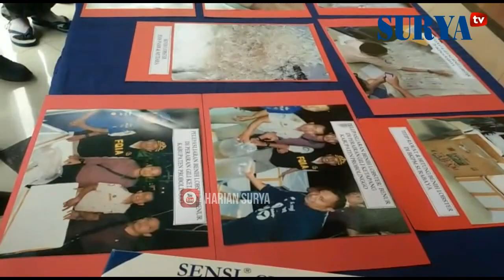GAGAL! Penyelundupan Hewan Kecil Senilai Total Rp 10 Miliar dari Jatim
REPORTASE ANAS MIFTAKHUDIN

Penangkapan pelaku penyelundupan benur ke luar negeri lewat Jakarta yang dilakukan penyidik Subdit IV Ditreskrimsus Polda Jatim cukup menegangkan. Pasalnya, petugas yang dipimpin langsung Kasubdit IV Tipiter, AKBP Rofik harus kejar-kejaran bak film action di jalan raya.
Peristiwa menegangkan itu berlangsung mulai dari Banyuwangi hingga Kecamatan Balung, Jember. Mobil yang dikendarai pelaku jenis Toyota Avanza putih itu dipacu hingga mencapai kecepatan 150 km/jam. Padahal kondisi jalan raya saat itu cukup ramai. Tak pelak, petugas yang membuntuti dari belakang mengimbangi kecepatannya agar tidak tertinggal.
"Mobil bisa kami tangkap saat berhenti di Kecamatan Balung Jember untuk memindah muatan benur ke mobil lain," tutur Kapolda Jatim Irjen Pol Machfud Arifin, Kamis (27/7).
Mobil yang dipakai untuk memindah isi benur yang jumlahnya mencapai 30.000 baby benur jenis mutiara itu sama yakni Toyota Avanza putih. Seketika itu, dua unit mobil diamankan dan benur yang dikemas sterofoam dan kardus diturunkan. "Pengirimannya secara estafet untuk mengelabuhi polisi. Sepandai-pandai mereka, kami akan mengikuti sesuai perkembangan oleh pelaku kejahatan," ujar orang nomor satu di kepolisian Jatim.
Dari penangkapan ini, petugas akhirnya mengembangkan dan berhasil menangkap pelaku dari Jember menuju Jakarta di Jalan Taya Rembang, Jateng. Modusnya sama yakni memindahkan isi muatan ke mobil lain. Mobilnya juga sama yakni jenis Toyota Avanza warna putih.
Dari penangkapan di dua tempat, penyidik mengamankan 11 tersangka yang terlibat dalam pengiriman benur ke luar negeri. Di TKP Jember mengamankan 8 tersangka yakni AS, IR, NJ, JM, MD, MY, MR, dan MS. Sementara di TKP Rembang, Jateng mengamankan tiga tersangka yakni AF, HL, dan IS.
"Mereka masih diperiksa di Mapolda Jatim. Yang jelas kami masih mencari bandar benur di Jakarta. Karena orang-orang ini hanya bawahan, sementara yang menikmati adalah bandar itu," tandas kapolda.
Pengiriman benur ke luar negeri itu sama halnya dengan peredaran narkoba. Pasalnya, keuntungan yang diperoleh sangat tinggi. Setiap benih benur jenis super hanya sekitar Rp 10.000 sampai Rp 20.000. Tetapi setelah di tangan pengepul besar atau bandar kemudian dikirim ke luar negeri harganya mencapai Rp 200.000 sampai Rp 260.000.
"Setiap berhasil mengirim, sang bandar bisa mengantongi keuntungan mencapai Rp 10 miliar," tegas Irjen Machfud.
Jenderal dengan dua bintang di pundak yang pernah menjabat Wakasat Reskrim Polrestabes Surabaya itu, mata rantai yang dipakai pelaku adalah terputus. Mereka menggunakan orang lain untuk bekerja kemudian dipandu lewat ponsel untuk mengirim benur.
Hal itu terbukti saat Irjen Machfud bicara langsung dengan sopir yang ditangkap di Jalan Raya Rembang, Jateng. Lelaki itu mengaku hanya ditelepon oleh seseorang untuk mengangkut benur. Ia mengaku dibayar Rp 3,5 juta untuk mengangkut benur menuju Jakarta.
"Siapa orang yang menelepon Anda." tanya kapolda.
Tersangka HL yang semula ditutup kerpus langsung disuruh membuka kerpusnya. HL mengaku tidak tahu orang yang meneleponnya. "Saya nggak kenal orang yang menelepon. Uangnya dititipkan sama sopir, tapi uangnya belum sampai pada saya," aku HL.
Polda Jatim sudah beberapa kali menangkap pengiriman benur ilegal, tapi masih banyak masyarakat yang tidak jera. Apakah ini kurangnya sosialisasi dari kepolisian atau Dinas Perikanan dan Kelautan?" tanya Surya. "Mereka tidak akan jera karena hasilnya sangat menggiurkan. Benur ini sama dengan narkoba. Kalaupun ada yang ditembak mati tidak akan jera. Sekarang saja baru saja polisi menangkap 1 ton sabu, tapi masih bisa menangkapn 300 kg. Dulu kan pernah kami menangkap 100.000 benur, tapi masih saja ada yang mau," terangnya.
Kapolda mengaku prihatin dengan kejadian ini, karena mereka yang ditangkap hanya sebagai korban dari permainan para bandar. "Fokus kami adalah mencari orang yang menyuruh mereka. Sebenarnya kasihan kereka tapi bagaimana lagi mereka turut membantu pengiriman benur ini," jelasnya.